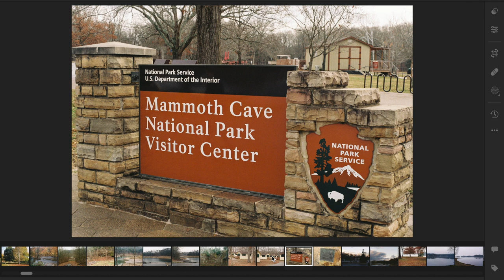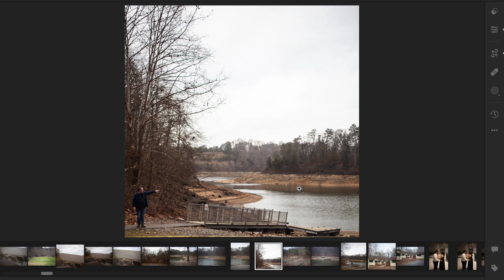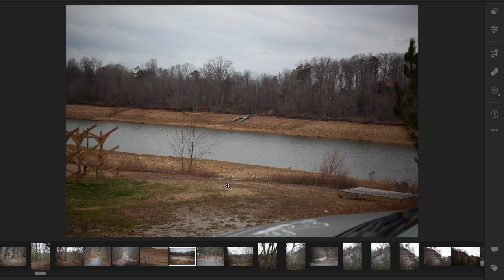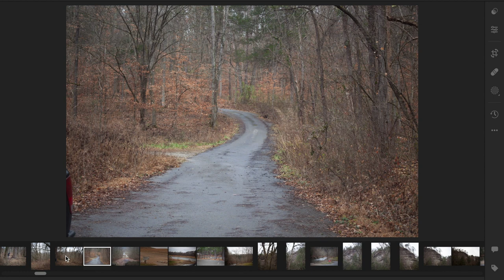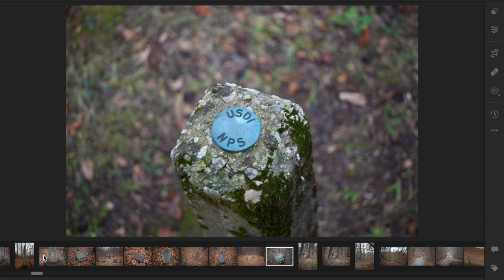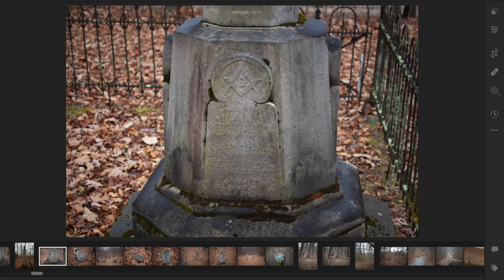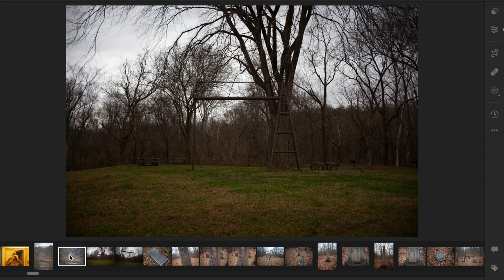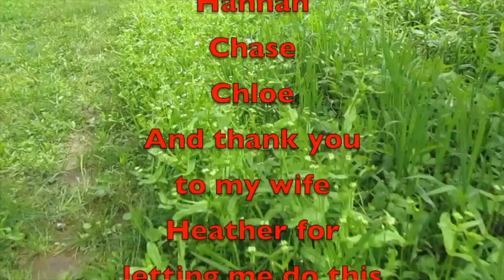Bill and I Explore Mammoth Cave KY Area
Bill and I take off and explore Mammoth Cave KY, Nolin Lake, and Dam. Come along as we find an old Cemetery and Ferry Crossing.